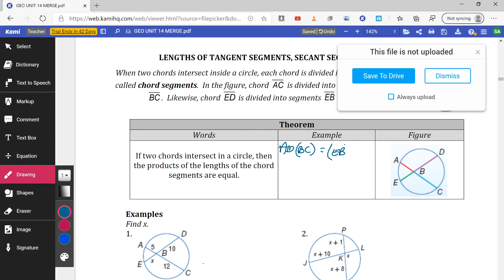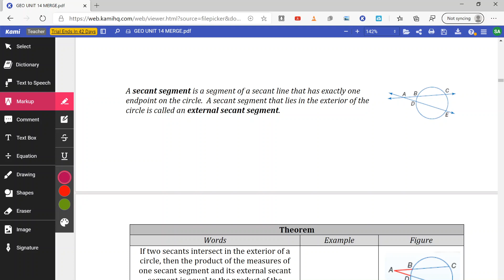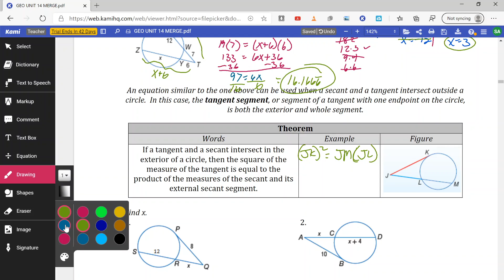8 Lengths of Tangents, Secants, and Chords